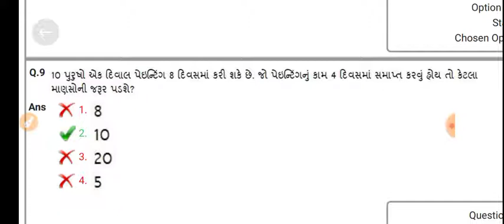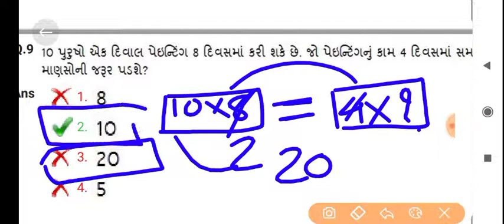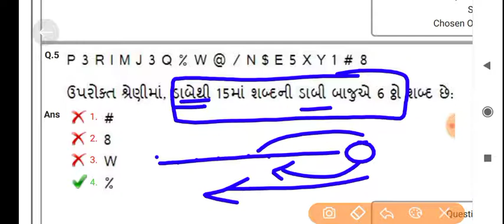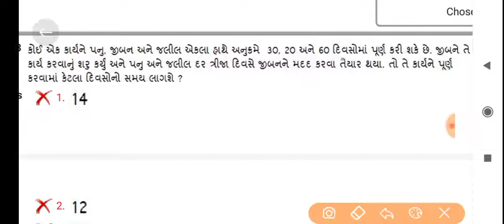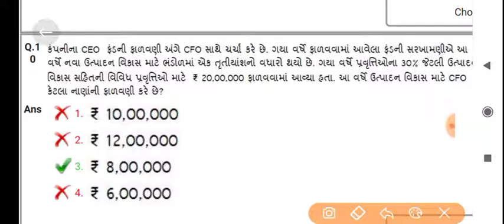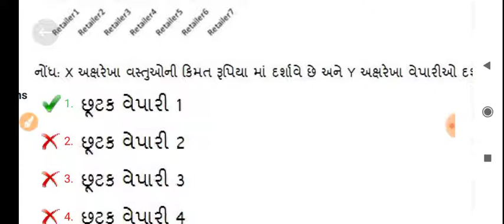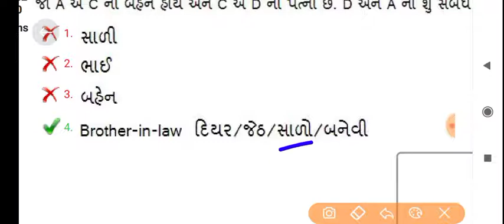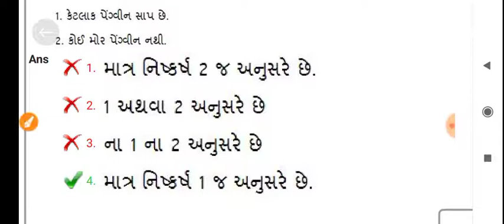GROUP D PAPER SOLUTION IN GUJARATI PART 6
મિત્રો આ કોમ્પિટિશન ના સમય માં આપ સૌને સારામાં સારી રીતે ગુજરાતી માં માહિતી મળી રહે, કેન્દ્ર સરકારની પરીક્ષામાં ગુજરાતી પણ પોતાનું સ્થાન મેળવે તેવી શુભેચ્છા સાથે આ વીડિયો મુકાઈ રહ્યા છે, આપ પણ જોડાવ અને બીજાને પણ જોડો, સફળ બનો, આગળ વધો, સપના પુરા કરો
ટેલિગ્રામ થી જોડાવા માટે ક્લિક કરો